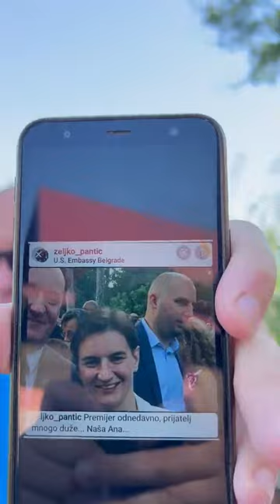Vladimir Vuletić (Očajnik iz šaše) vređa Željka Pantića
Ako ovo bude gledao očajnik iz šaše ovom prilikom ga pitam kako je to on od jedenja Goksijevih ćevapa prešao na optuživanje da je neko uzimao 1000 evra od video neta koji je napravio prvu uvodnu špicu serijala Dođite na stadion? Takođe ga želim pitati kako je došao u Partizan i  da je na prvoj skupštini Partizana nosio lastiš pantalone i majicu od 150 dinara, a šta je kasnije nosio i od čega? Naš jadni očajnik iz šaše sve hoće da kaže samo neće da kaže koliku je on platu u Partizanu imao i ko mu je omogućio tu platu. Naš očajnik iz šaše je sposoban da vas hvali i pljuje u rasponu od 24 sata. Tako da profo ne dao ti Bog da te slučajno nekada vidim na ulici jer nećeš dobro proći, u to da budeš ubeđen.